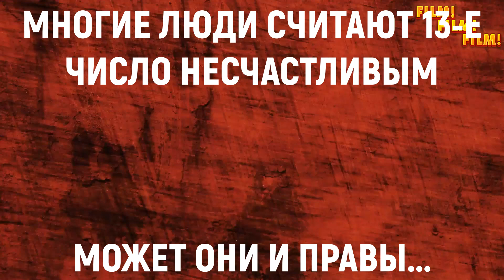ДВЕ ОГРОМНЫЕ ПОТЕРИ 13 ДЕКАБРЯ 2022 ГОДА // Один день забрал сразу двух великих людей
13 декабря 2022 года умерли сразу 2 великих человека...